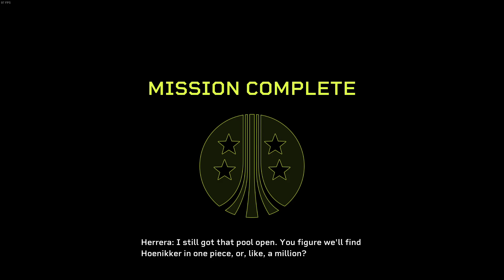(Daily - Lancer Explosions No Door Hold) 異形：火力小隊 Aliens: Fireteam Elite 1-1 Insane PC Steam 20230923